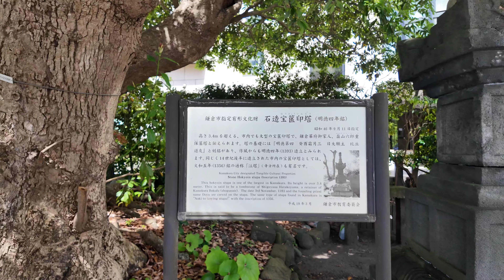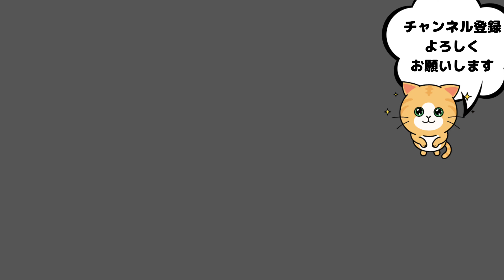第２３回「鎌倉ビーチフェスタ２０２４」｜鎌倉 由比ヶ浜海岸（和太鼓とフラダンスが主です）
今回で２３回目となる「鎌倉ビーチフェスタ２０２４」が５月２５日（土）・２６日（日）に開催されました。
この動画は２６日（日）に撮影しました。
海岸の特設ステージで、フラダンスやビーチライブ、和太鼓やよさこいなどが行われました。（この動画は和太鼓とフラダンスです）

※この動画はフラダンスの場面が多いです。

【開催日時】５月２５日（土）・２６日（日）午前１０時～午後４時３０分
                       ※２６日は午後４時まで
【場　　所】由比ヶ浜海岸・鎌倉海浜公園由比ガ浜地区